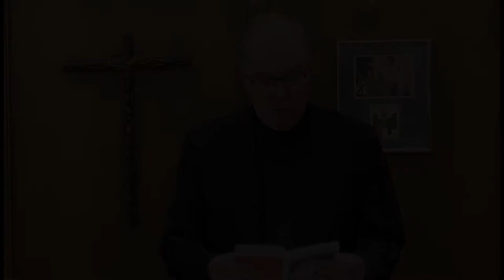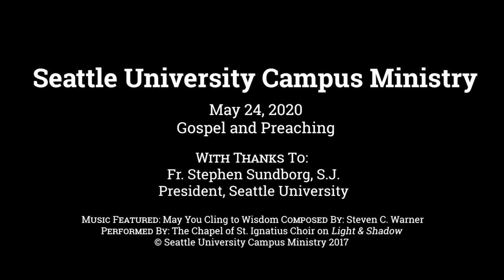Sunday May 31: Pentecost Sunday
Seattle University President Fr. Stephen Sundborg preaches for Pentecost Sunday